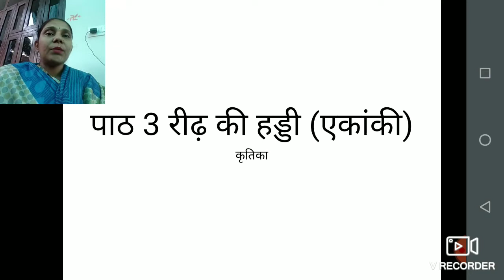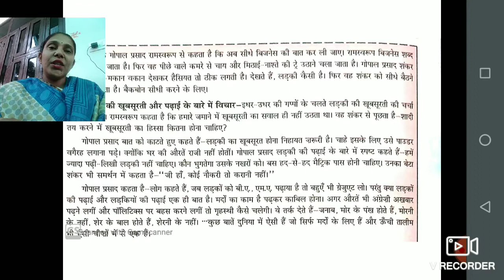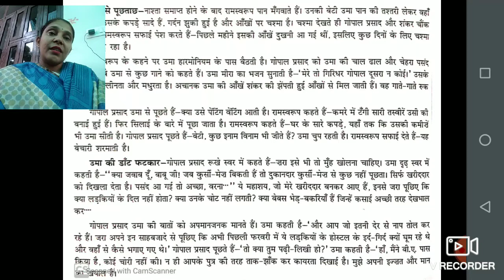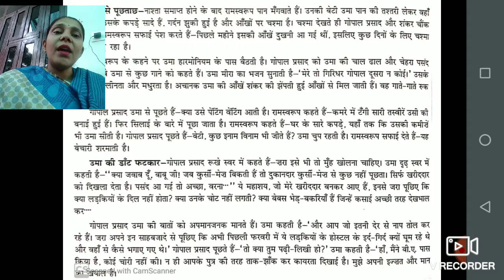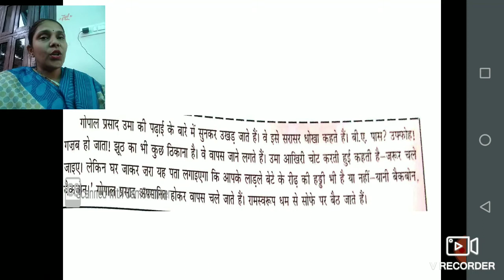रीढ़ की हड्डी (पाठ 3 कृतिका)